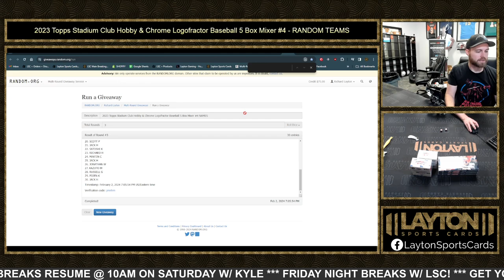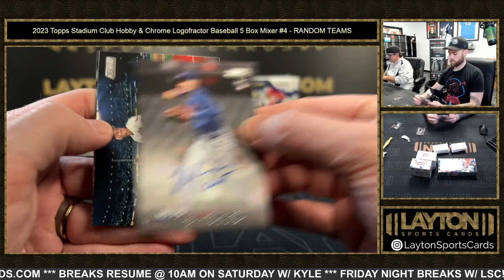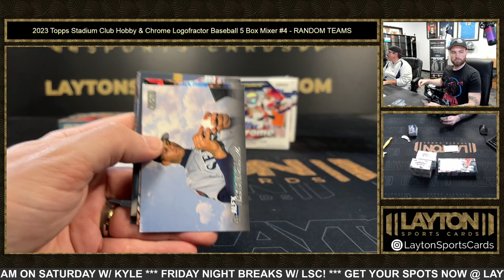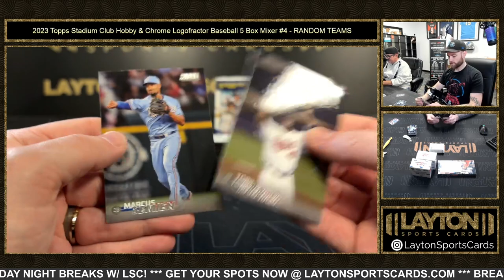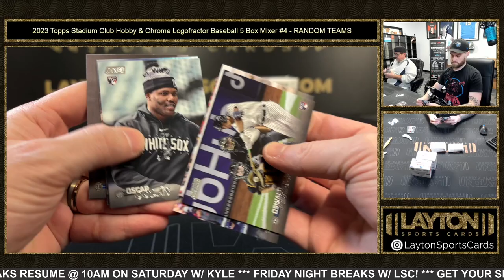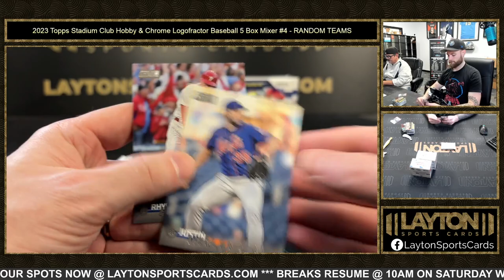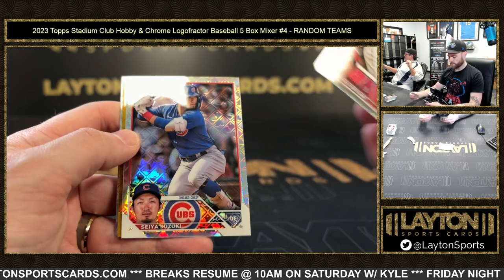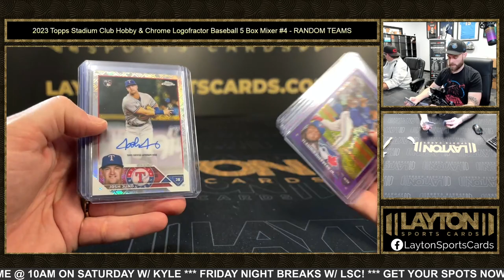2023 Topps Stadium Club Hobby & Chrome Logofractor Baseball 5 Box Mixer #4